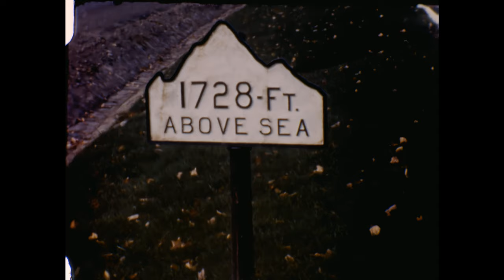North pole 1967 - 8 mm remastered home movie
Family trip to the North Pole to Santa's Workshop, New York. Apparently, this family went to Santa's already in the fall. I would have preferred this time of year myself due to the fact that there won't be as many people there. Plus, who has ever seen Santa in the off season? Does he even work? You'll see in the video!
On the way there we see empty highways, beautiful views of the mountain and nature.
Judging by the photos on google maps, a lot has changed since 1966.